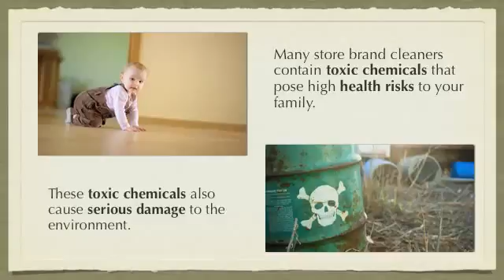what is greenclean key